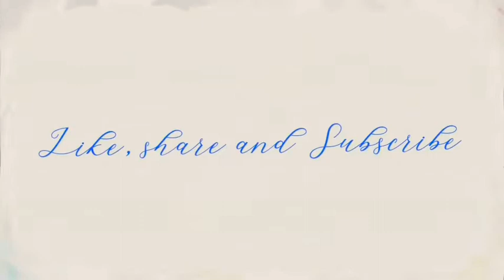elephant making. hathi. hathi kaise banaye. .woolen craft. hathi banana sikho. hathi kaise banaye.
elephant meking.  elephant meking with woolen.fizz botale craft .hathi kaise banaye  .